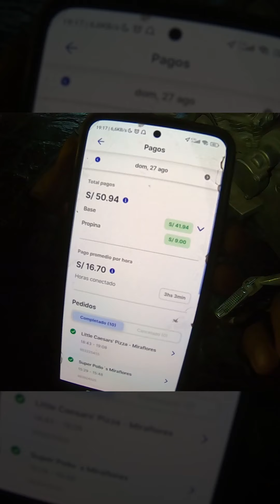pedidos ya sale mas